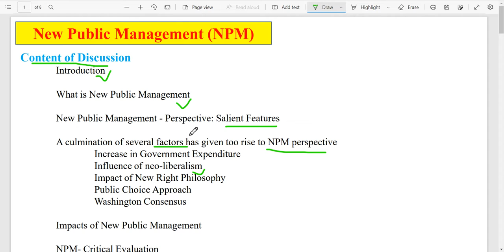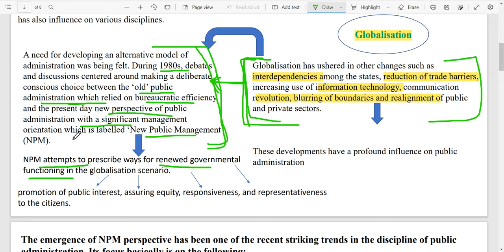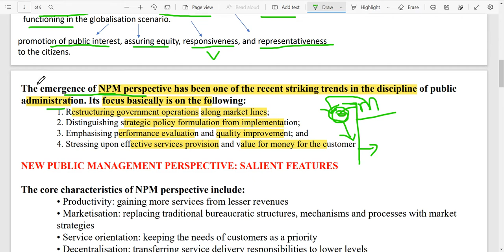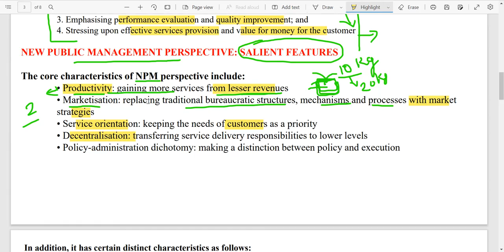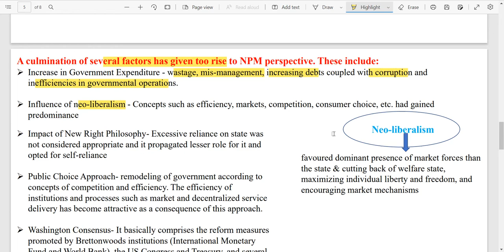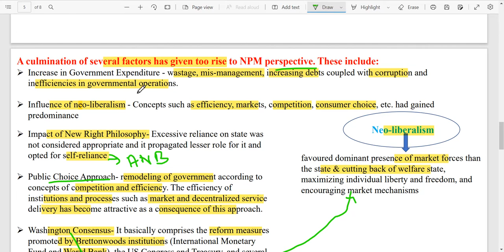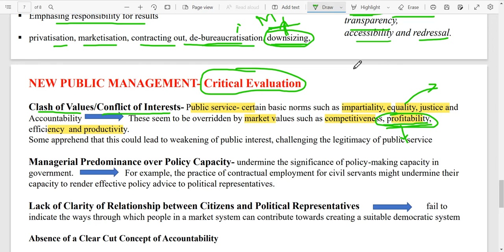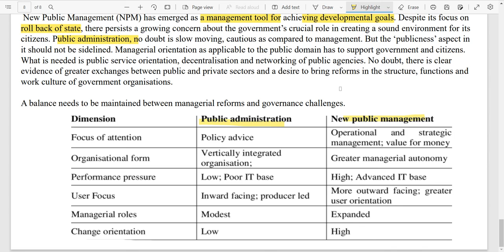New Public Management || NPM || Public Administration || Part- I || Deepika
What are the elements of New Public Management?
In the result of the analysis of scientific literature on new public management (NPM) six elements that underpin this management approach have been identified, namely decentralisation, privatisation, orientation of the results of the market mechanism towards the public sector, private sector management practices.

The moto of channel is to assist you for nuanced preparation of  Political Science Exams like BA Semesters, PGAT & PSIR etc. It's a way to help  cover important topics, provide you the study plans, tricks & tips and much more so that you can achieve a better score in your exams.

Thankyou!

Happy Learning!